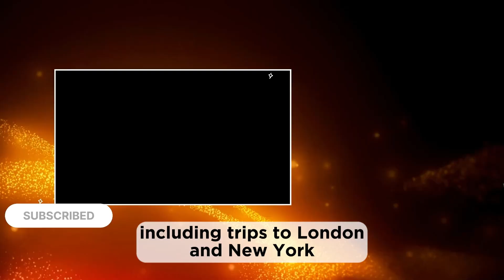Taylor Swift and Travis Kelce's Emotional Departure After Chiefs' loss!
In this exclusive footage, witness the heartwarming scene as Taylor Swift consoles Travis Kelce following the Kansas City Chiefs' tough loss. The emotional connection between the Grammy-winning singer and the downcast NFL player is captured in this candid moment. Explore the surprising gestures, reactions, and the bond shared between Taylor Swift and Travis Kelce in the aftermath of the game.

Don't forget to push the LIKE button and  COMMENT!

Discover the latest news on entertainment, celebrity gossip, Hollywood and pop culture.